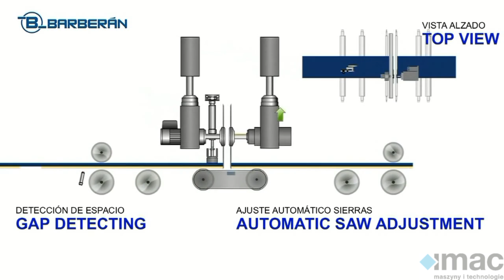Piła do cięcia paneli - BARBERAN